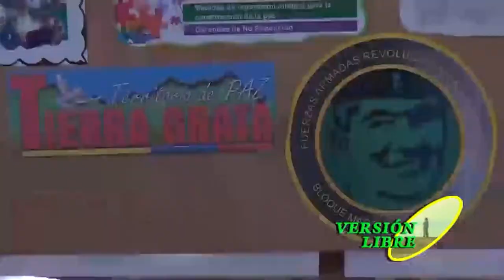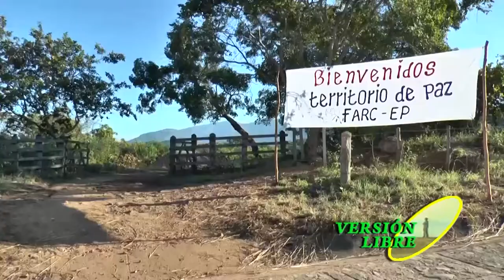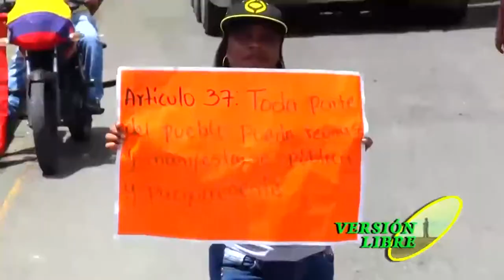VERSIÓN LIBRE CON JESÚS ALBERTO CASTILLA SALAZAR